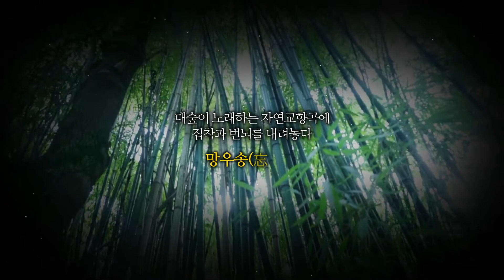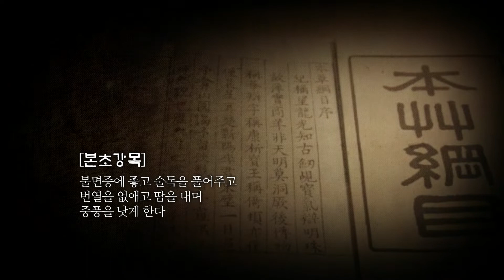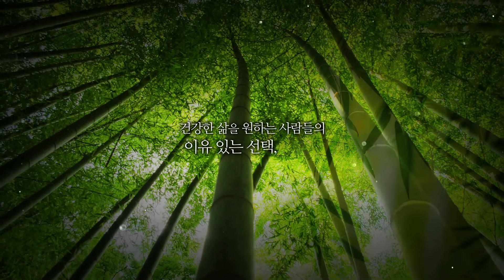농업의 미래를 여는 프레임, 대나무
대나무